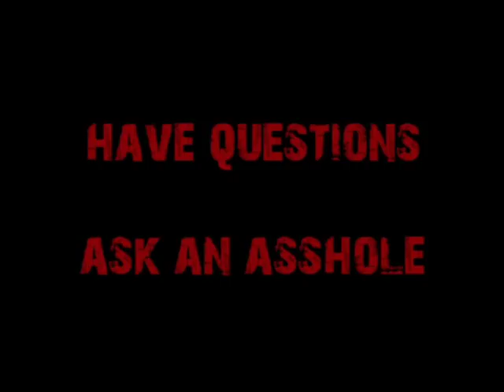Request- Cappy's Top 10 Movies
Cappy discusses his top 10 movie choices that every man should view.